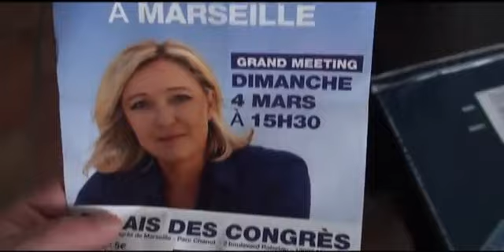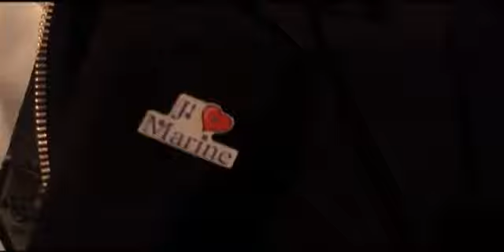Marine Le Pen est passée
Un meeting de Marine Le Pen.
Une contre-manifestation des opposants.
La motivation des participants à cet évènement.
Bousculade avec les militants qui ne veulent pas que je les filme (je me fais pourtant passer pour une webtv sympathisante).
Quelques minutes dans la fosse avec les journalistes autorisés.
La musique de John Williams.
Peut-être car à l'inverse du requin, célèbre MacGuffin des "Dents de la mer",
le danger n'est plus de l'ordre du fantasme mais bel et bien réel.